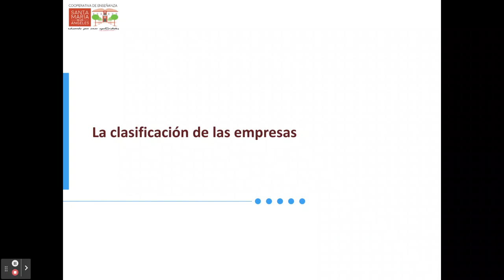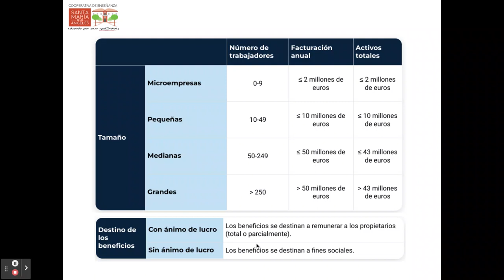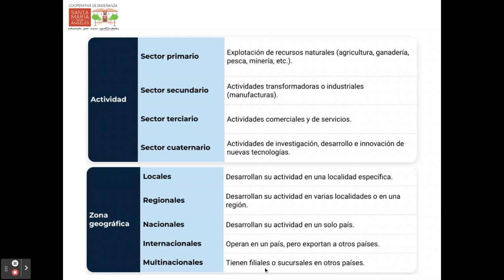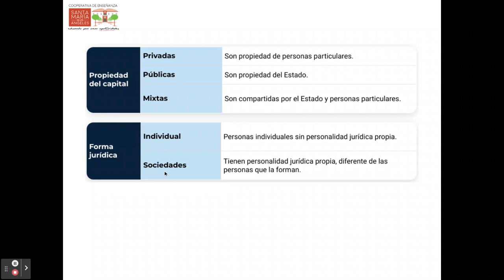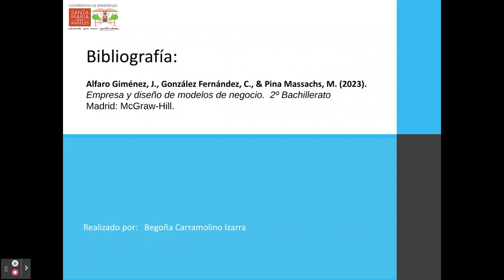Clasificación de las empresas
Clasificación de las empresas según su tamaño, actividad, localización geográfica, destino de los beneficios, propiedad del capital y forma jurídica